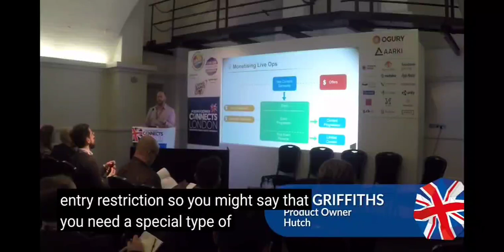Part 3 - FRAUD Hutch Game Director "Ian" explains monetization via events i.e. clubs